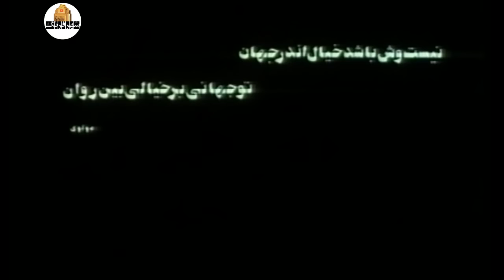حسین پناهی و گوهر خیراندیش در فیلم سایه خیال | Sayeh Khial - Full Movie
فیلم سایه خیال ، زندگی شاعر ناکامی به نام حسین پناهی است که شبی در خلوت تنهایی، در اوج خیال بافی، آدمی به نام غلومی خلق می‌کند، که همه جا مثل سایه به دنبال اوست. روزی پناهی و دوستش در یک جلسه شب شعر شرکت می‌کنند.ولی در هیاهوی حمله هوایی دشمن، مجلس به هم می خورد و هر کس به سویی می گریزد. روز بعد صاحب جلسه مدعی می‌شود که جواهرات او به سرقت رفته است. وقتی صحبت غلومی موهوم به میان می‌آید یک مامور پلیس درخواست می‌کند که با غلومی صحبت کند و …

برنده سیمرغ بلورین بهترین جلوه‌های ویژه از نهمین جشنواره بین‌المللی فیلم فجر 1369
برنده سیمرغ بلورین بهترین فیلم برتر مسابقه فیلم اول و دوم از نهمین جشنواره فیلم فجر 1369
بازیگران:
عزت اله انتظامی ، حسین پناهی ، حمید جبلی ، جلال مقدم ، فردوس کاویانی ، حمیده خیرآبادی ، گوهر خیراندیش ، معصومه تقی پور ، منوچهر آذری ، مهدی صباغی ، مریم معترف ، مژگان مصطفوی ، اسفندیار ماوندادی ، حمید افشار ، میرصلاح حسینی و …

کارگردان: حسین دلیر
نویسنده: مسعود جعفری جوزانی
تهیه کننده: حسین دلیر

سال پخش: 1370
ژانر: کمدی
The film Sayeh Khayal is the life of a poet named Hossein Panahi, who creates a man named Gholumi, who follows him everywhere like a shadow, in the solitude of a lonely night, at the height of his imagination. One day, Panahi and his friend participate in a poetry night meeting. But in the commotion of the enemy's air attack, the assembly breaks up and everyone runs away. The next day, the owner of the meeting claims that his jewelry was stolen. When the imaginary Gholumi comes up, a police officer requests to speak with Gholumi and...

Crystal Simorgh winner for the best special effects from the 9th Fajr International Film Festival 1991
Winner of Crystal Simorgh for the best film of the 1st and 2nd film competition of the 9th Fajr Film Festival 1991
Film Sayeh Khial - Full Movie

Cast:
Ezzatolah Entezami, Hossein Panahi, Hamid Jebeli, Jalal Moghadam, Ferdous Kaviani, Hamide Kheirabadi, Gohar Kheirandish, Masoumeh Taghipour, Manouchehr Azari, Mehdi Sabbaghi, Maryam Motaref, Mozhgan Mostafavi, Esfandiar Mavandadi, Hamid Afshar, Mir Saleh Hosseini and...

Director: Hossein Dalir
Author: Masoud Jafari Jozani
Producer: Hossein Dalir

Release: 1991
Genre: Comedy